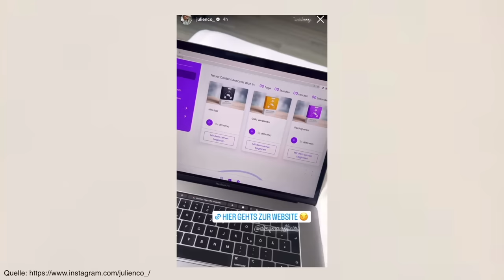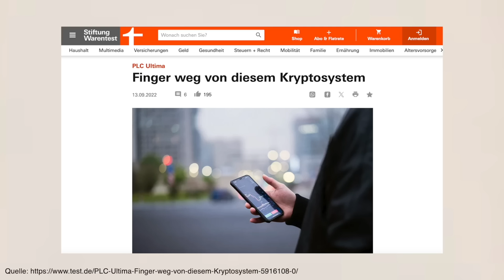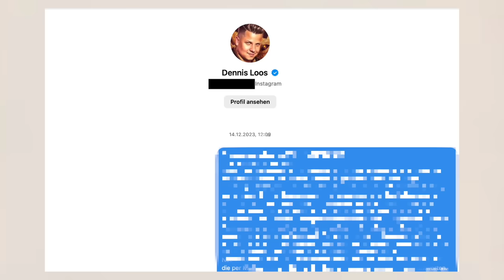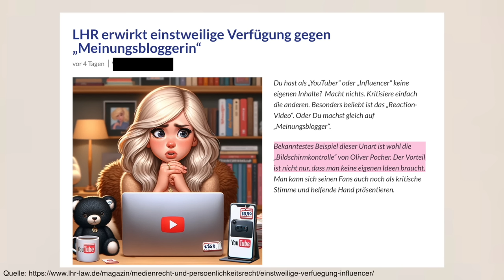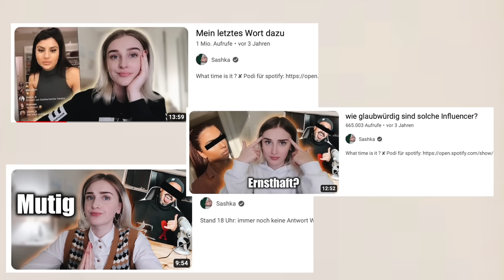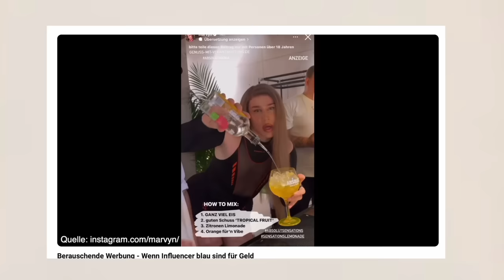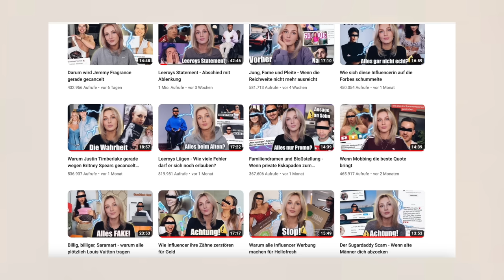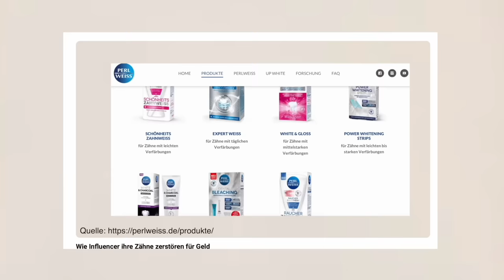Ich wurde verklagt und verurteilt